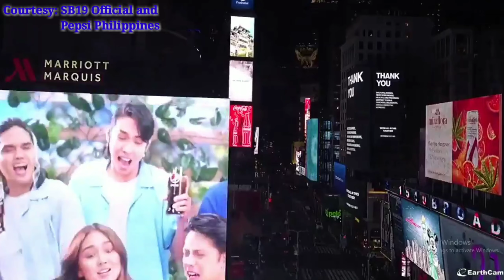(Updates) SB19 w/other Artist LED Billboard Ad in New York City, Times Square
I saw this on Twitter and this is Pepsi LED Billboard Ad spotted in New York City, Times Square.. The Ad includes PH Celebrities, Personalities, and the P-pop Group SB19